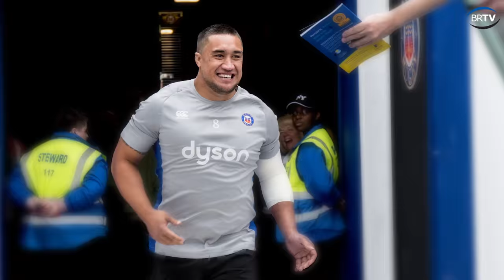BRTV: Bath V Worcester in photos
The best of the photos from the  37-22 bonus point victory over Worcester in the Aviva Premiership at the Rec 17/09/2016